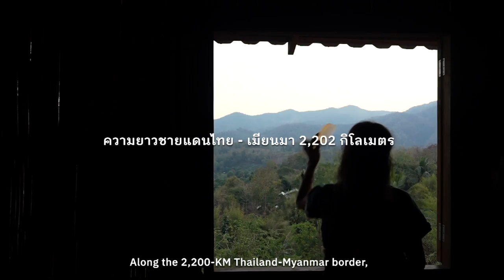[Teaser] BABY BUNKER LEARNING TO SURVIVE เบบี้ บังเกอร์' เรียน หลบ รอด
หนึ่งวันที่โรงเรียนชายแดน
การศึกษาภาคบังคับให้ทุกคน…ต้องรอด…

“เบบี้ บังเกอร์ (Baby Bunker)” คือ หลุมหลบภัยของโรงเรียนบ้านท่าตาฝั่ง ต.สบเมย อ.แม่สะเรียง จ.แม่ฮ่องสอน

การศึกษาของเด็ก ๆ ที่ชายแดนยังคงต้องไปต่อ ไม่ว่าเครื่องบินรบของประเทศเพื่อนบ้านจะตีวงเลี้ยวกว้างไปหน่อยอีกกี่ครั้ง   โรงเรียนและชุมชนหาร่วมทางออกเพื่อจัดการการเรียนการสอนไปพร้อม ๆ กับการเยียวยาสภาพจิตใจของคนในพื้นที่

ติดตามวีดีโอชุด "เบบี้บังเกอร์" เรียน-หลบ-รอด จัดทำโดย ประชาไท x Lanna Project  เร็ว ๆ นี้